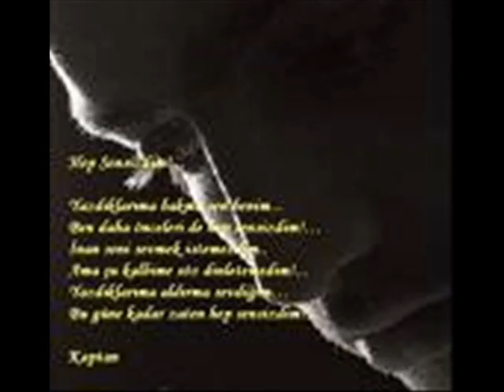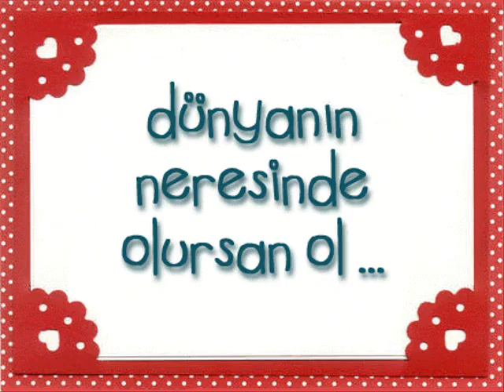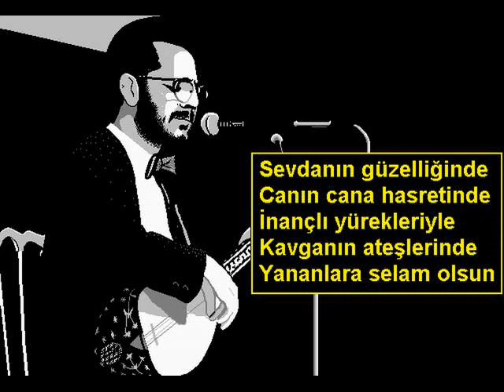SADIK ZABİT (ÖLMEYEN ŞARKI )